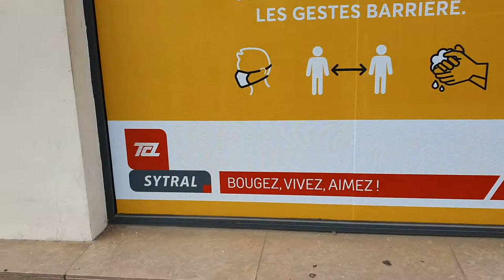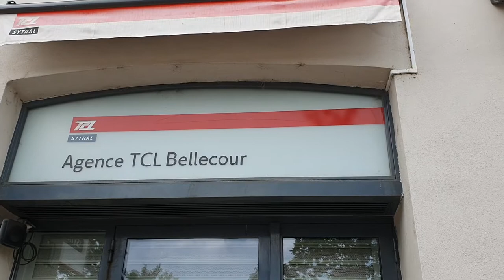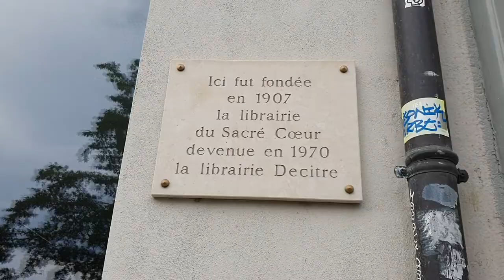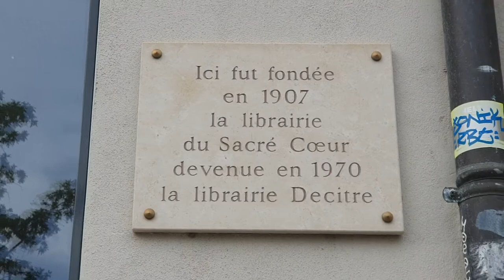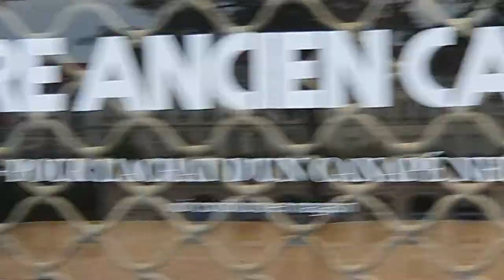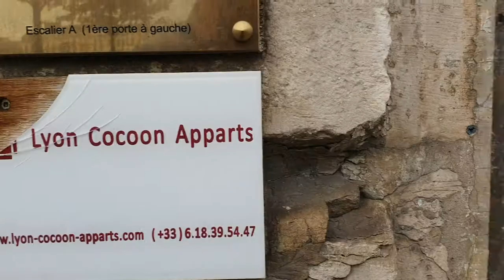1 juin 2020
MONUMENTS DE LYON